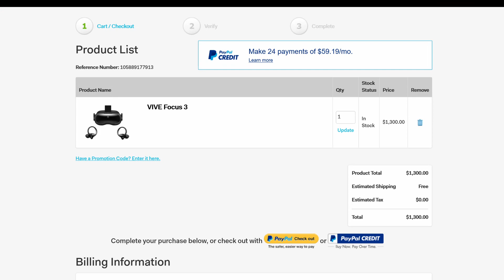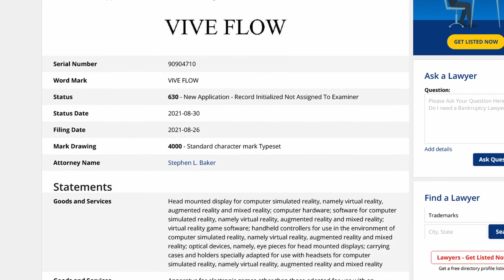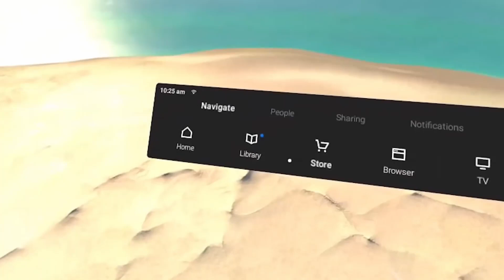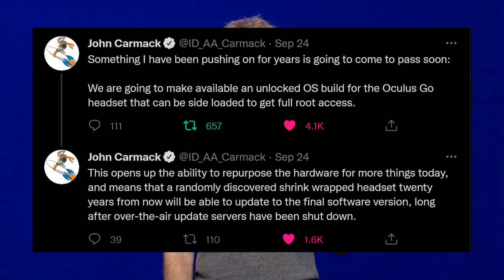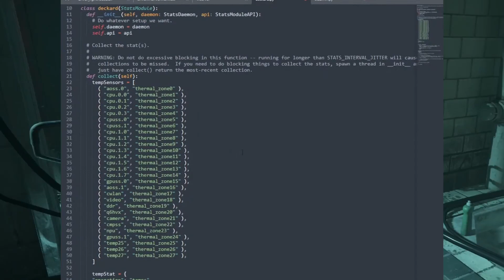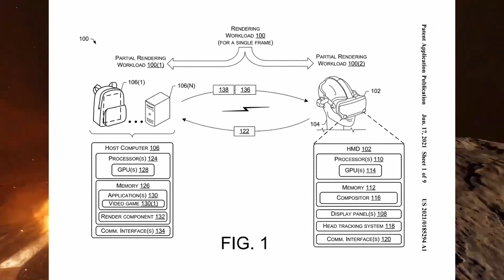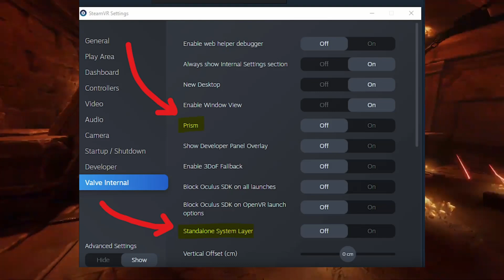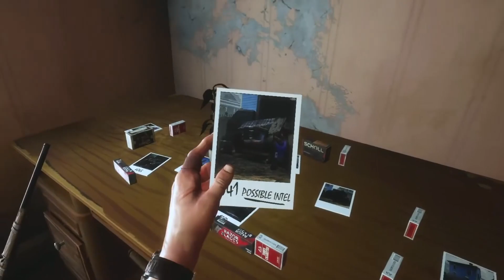INSANE Valve Deckard HMD, What Is Vive Flow? And Unlocked Oculus OS?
These coming months are going to be crazy for VR! While many VR products are primed to be revealed in the near future, today we will be looking at HTC Vive Flow, The unlocking of the Oculus GO and last but not least some exciting news regarding Valve's latest VR product and successor to the Valve Index, Valve Deckard (Valve Index 2).

If you want to learn all about these topics, including what looks like to be the ultimate standalone SteamVR / PCVR headset, then let's jump in!

Speculation Warning
Both the HTC Vive Flow and Valve Deckard (Valve Index 2) stories are largely based on information gathered by SadleyItsBradley, patents and speculation and serve as discussion pieces.

Timestamps
0:00 Vive Flow
2:07 Unlocking Oculus OS
3:53 Valve Deckard, Possible Future Valve Index 2?